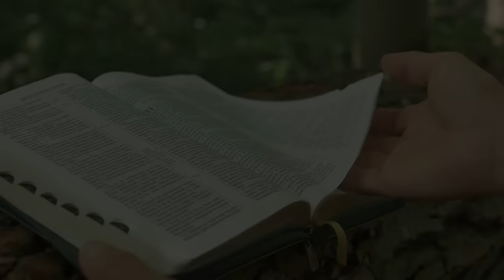poniedziałek, 22 stycznia 2024